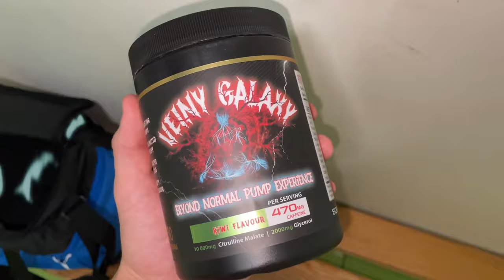MINI VLOG + novaa PWOOO